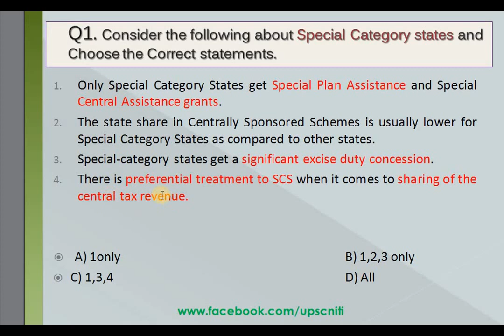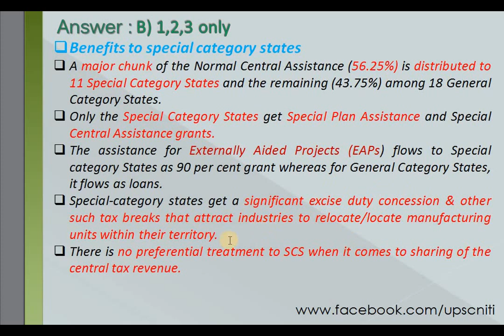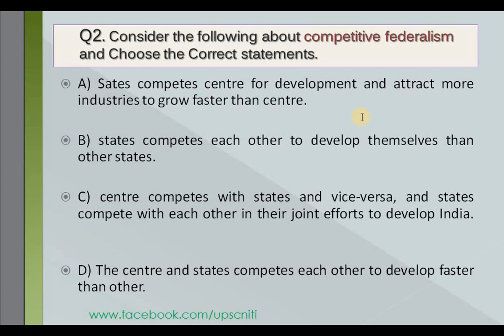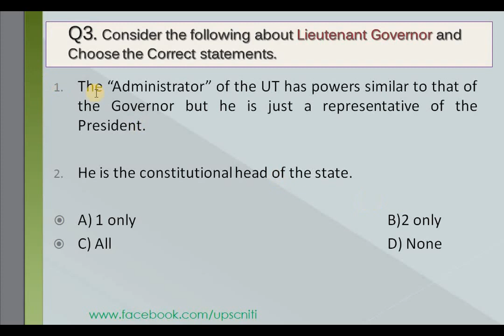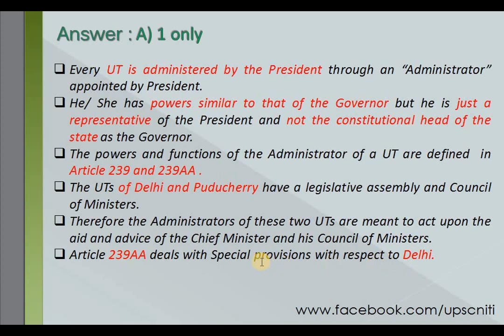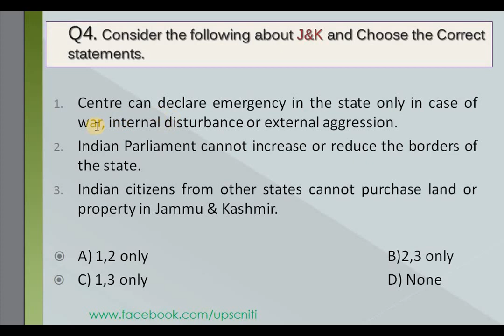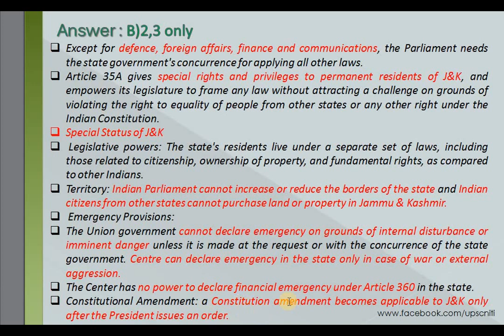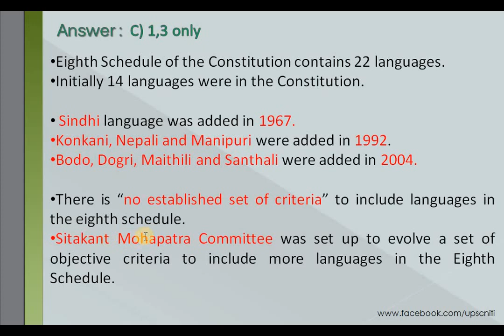HINDI, Expected Current Affairs MCQs, Part 11 | Indian Polity mcq, UPSC prelim mcq